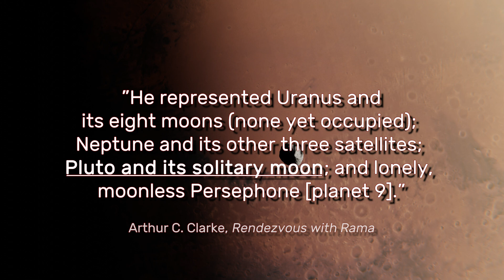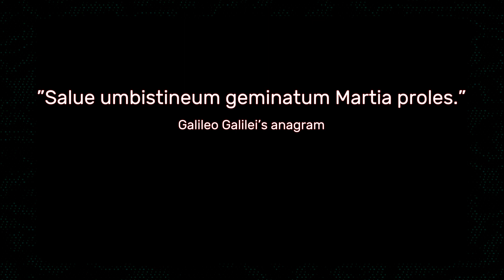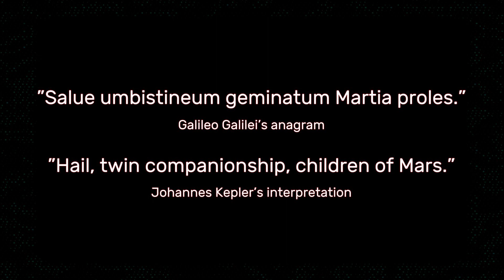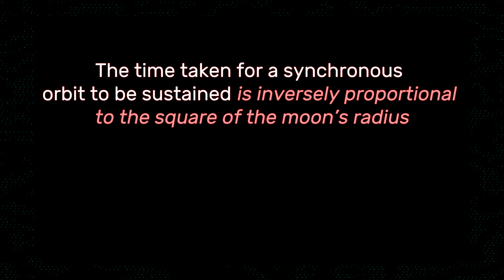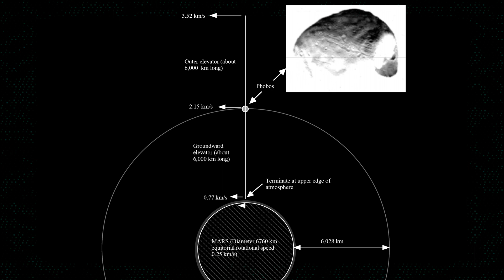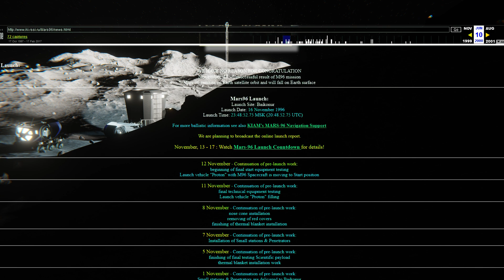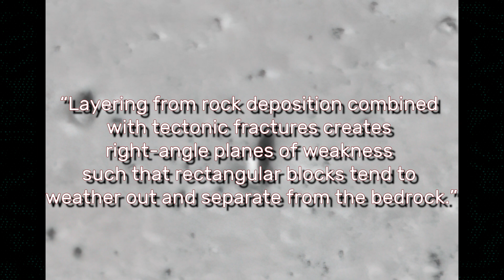Why is Phobos called an 'Impossible Moon'?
Our planetary neighbor Mars has been a subject of great interest because of its similarity to Earth, often targeted by life science missions and used as a proving ground for elaborate missions. The planet's closest moon Phobos has been shrouded in mystery, before it was even officially discovered.

00:00 - Intro
00:36 - Prescient Discovery
03:00 - "Impossible Moon"
04:58 - Planned Architecture
06:05 - Fobos 1&2
07:29 - Monolith